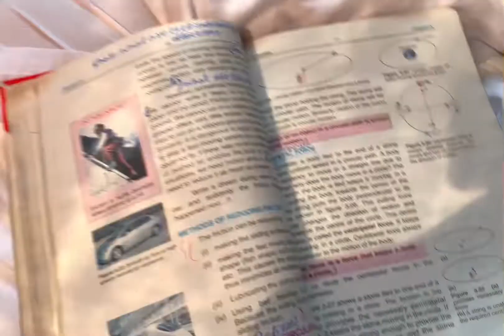MY 2ND VLOG 😅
My 2nd vlogs
My 2nd blog
My new vlog
My 2nd vlog in youtube
My 2nd vlog in tiktok
2nd vlog forever
My 2nd vlog 2022
How to viral my 1st vlog
My 1st vlog trending
Village vlogs
Hindi vlogs
Pakistani vlogs
My 2nd vlog journey